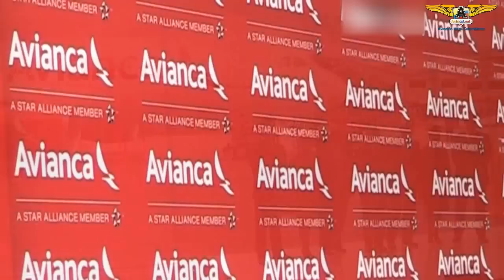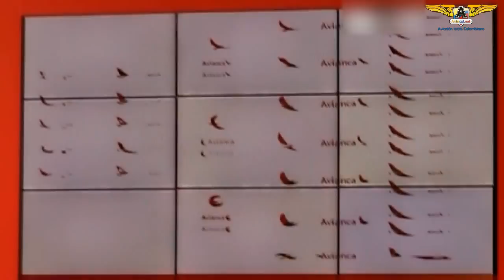Presentación de la nueva imagen unificada de Avianca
Evento de presentación de la nueva imagen de Avianca, con detalles sobre su creación, imágenes de nuevos uniformes y declaraciones de los protagonistas.